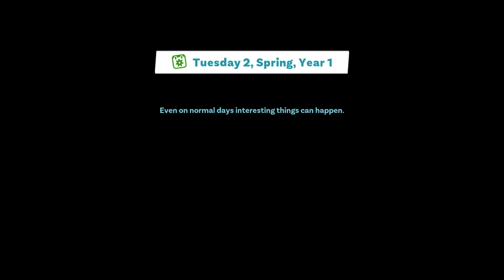Just getting started: youtuber simulator 2 #1